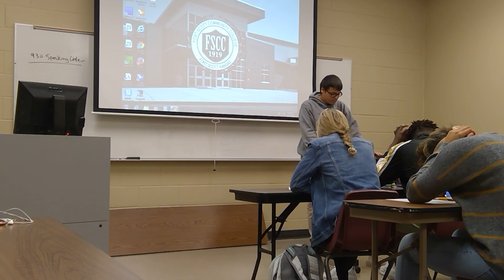Bracy Pers TR 930